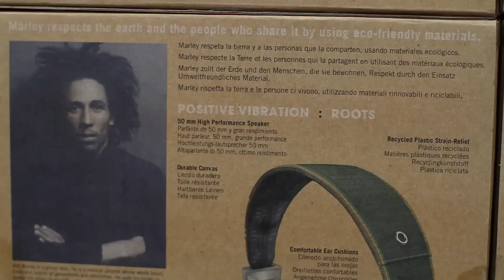Interview with Rohan Marley: House of Marley headphones launch at Future Shop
Bob Marley's son, Rohan, shares his excitement for the launch of The House of Marley in Canada. Rohan shares his affinity to Canada and talks headphones and "Bag of Rhythm."